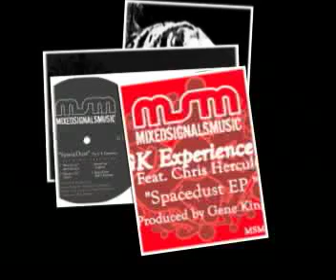[MSM002] The GK Experience "Space Dust EP-Space Dust [Original Mix]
The GK Experience "Space Dust EP
This two track EP exemplifies the sophistication that Gene brings
to all of his creations.From the intense percussive grooves and
dark vocals of "Movin on" to the introspective moodiness and
musicality of SpaceDust, this EP conveys Gene's intentions to
create music that is timeless in nature. Meshing old school flavors
with new school energy, the SpaceDust EP is already making
waves in the underground dance community. So grab a towel,
and prepare to get splashed on!